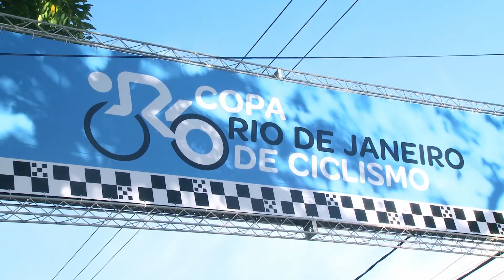Copa Rio de Janeiro | Teresópolis